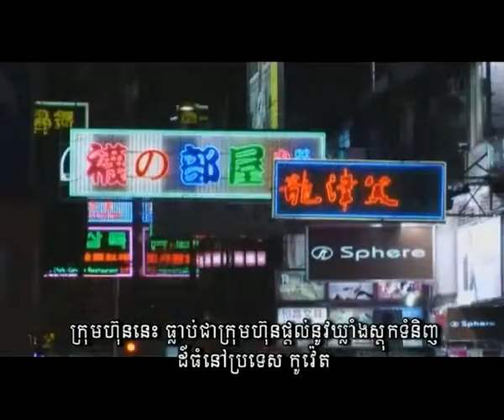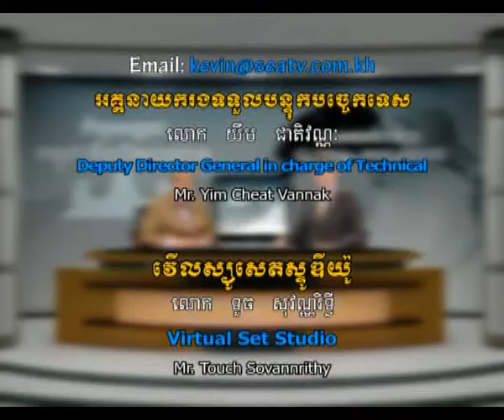Dr. Sok Siphana with Mr. Mark Guilder on Logistics Development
Cambodia's Global Dialogue
Advanced Logistics for Cambodia Competitiveness